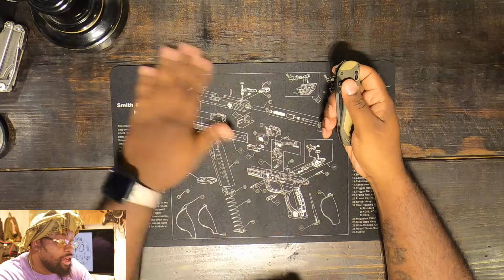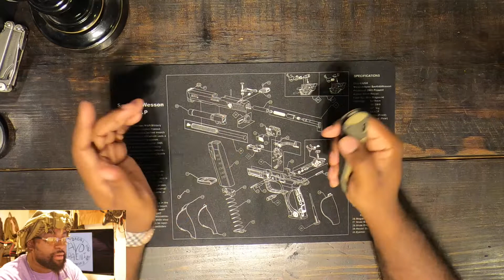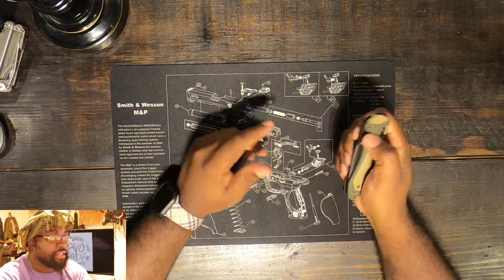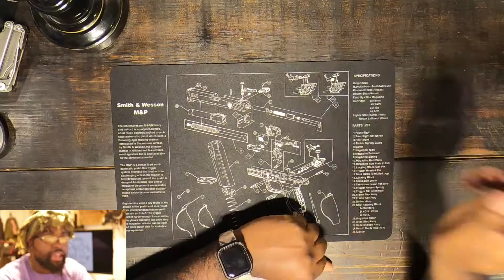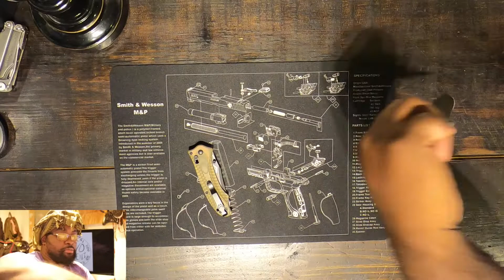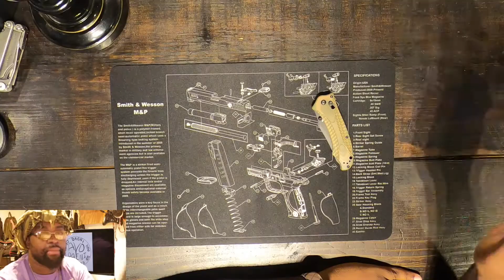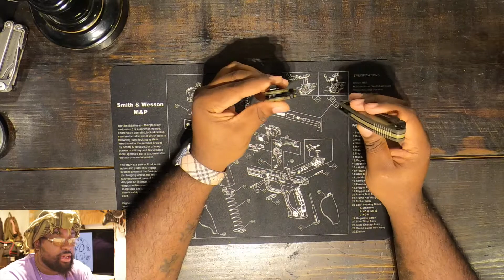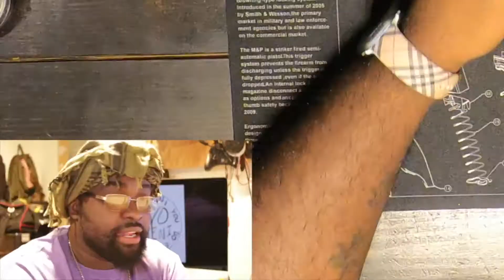Boost 590SBK 1 Exclusive Benchmade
The Benchmade Boost 590SBK-1 Federal Government Exclusive Knife features Dual Durometer handles that greatly increase grip performance while maintaining strength on this fast-action assist. Made in USA.

Designer: Benchmade
Mechanism: AXIS Assist
Action: Assisted-opening Blade
Steel: CPM-S30V (58-60 HRC)
Blade Length: 3.70 in. (9.40cm)
Blade Thickness: 0.120 in. (3.048mm)
Open Length: 8.52 in. (21.64cm)
Closed Length: 4.83 in. (12.26cm)
Handle Thickness: 0.70 in. (17.78mm)
Weight: 4.59oz. (130.12g)
Model: 590SBK-1